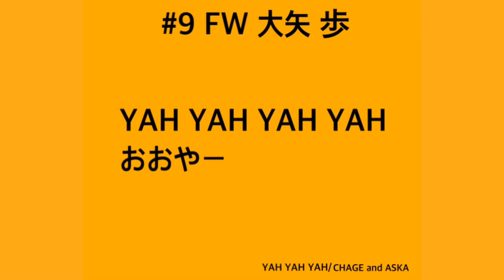#9 大矢 歩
愛媛FCレディース #9 大矢 歩
チャント